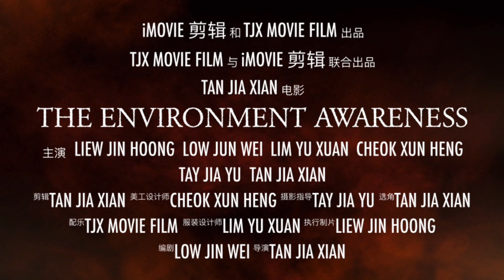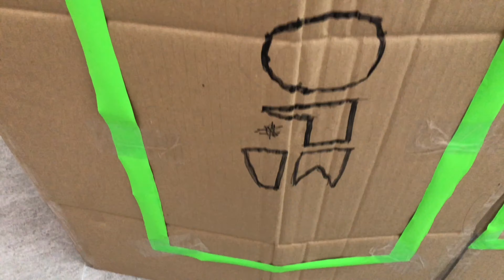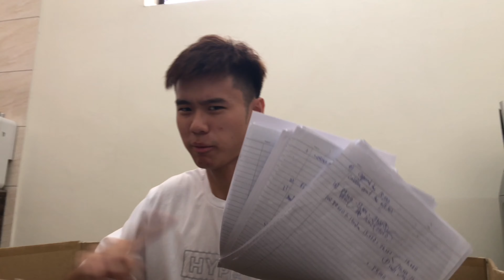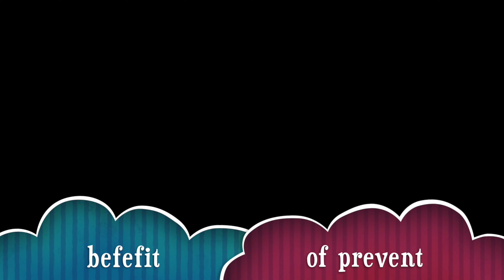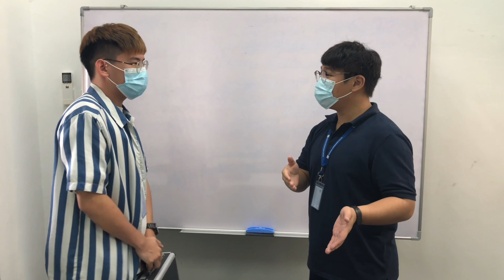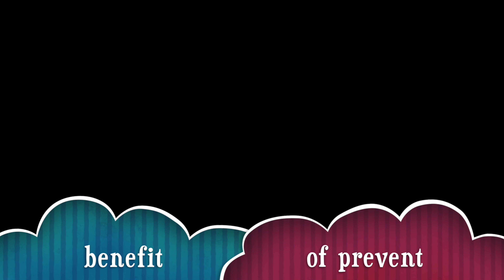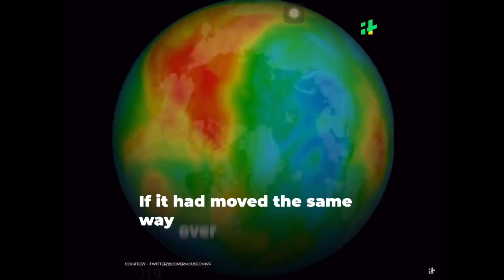Environment Awareness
-Including the Japan vs Malaysia culture
- The way to prevent
- The benefit of prevent